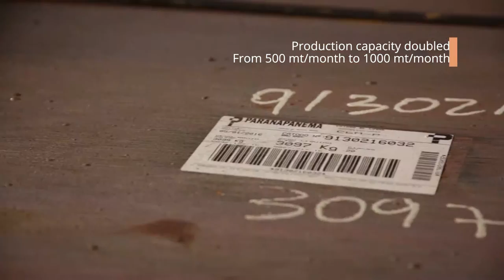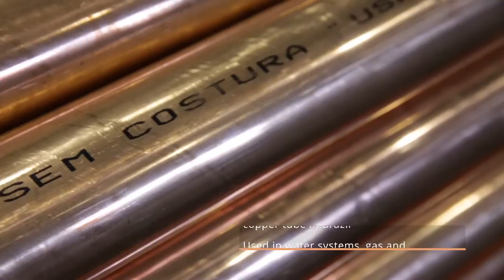New Paranapanema’s factory of straight tubes Eluma in Santo André (SP)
Paranapanema, Brazil’s largest copper producer, finalized in January 2016 the installation of Eluma mark’s new industrial line in Utinga, Santo André (SP). The company invested R$ 56 million in equipment’s transfer from the old Capuava unit and line’s modernization, which will double the straight tubes’ capacity of 500 tons/month to 1000 tons/month – adding the other types of tubes produced in Utinga with the Cast&Roll technology, the company will reach the 3000 tons/month tubes capacity in Santo André.

With the new equipment, in operation since February, Paranapanema will replenish its portfolio of smooth straight tubes, which will from 1 1/8” up to 4 1/8”, and also of finned tubes. This type of tube is used in heat exchangers, refrigeration system, solar heaters, sugar mills and automotive radiators.